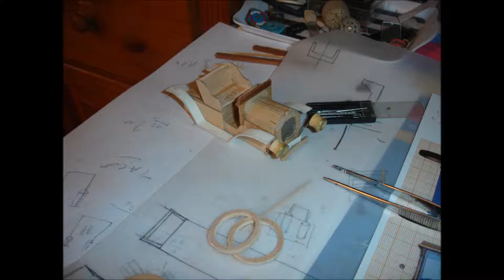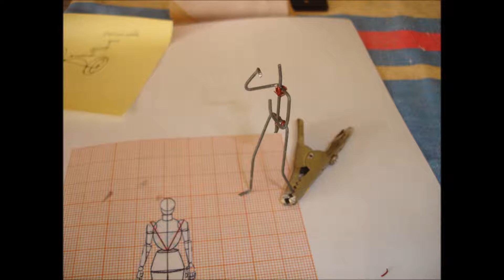Safari au Congo